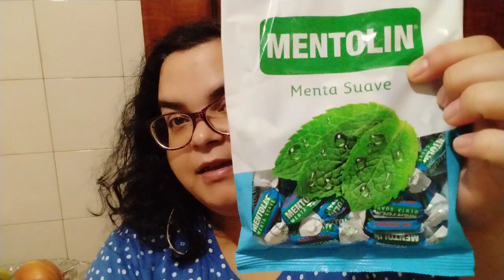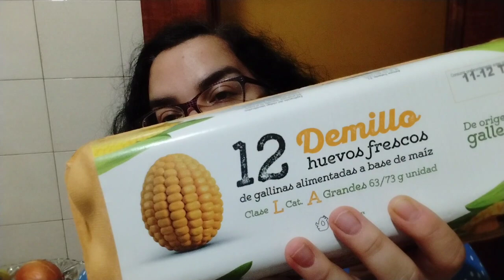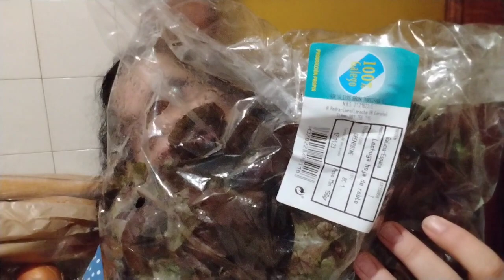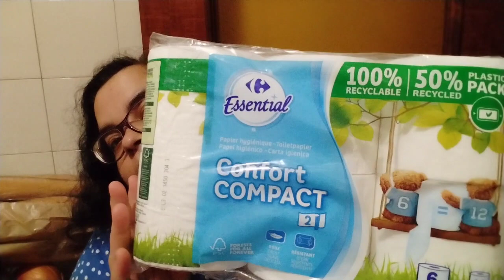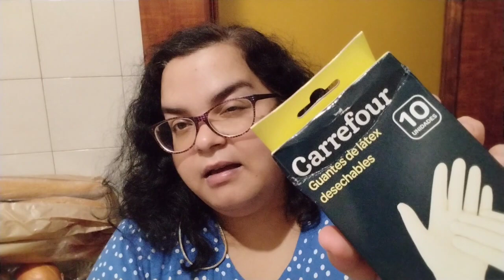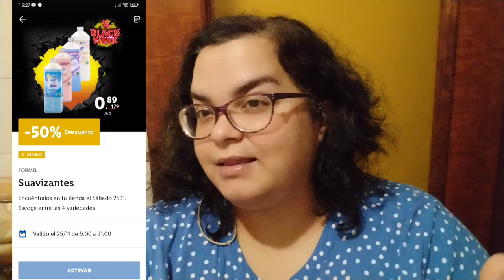MUY BUENAS OFERTAS POR LA BL4CK WEEK! LIDL Y CARREFOUR! Sorteo para Circo del Sol OVO.Más GADIS!